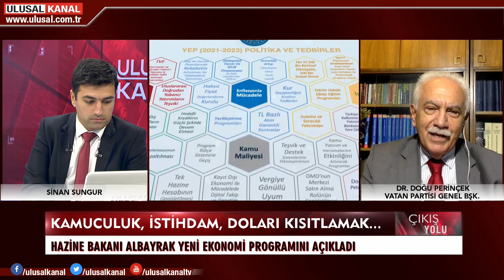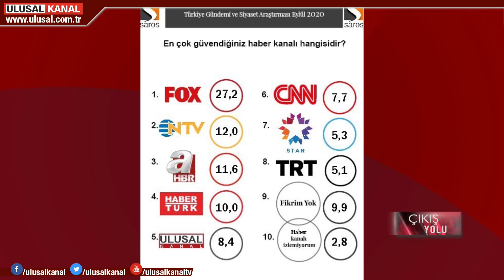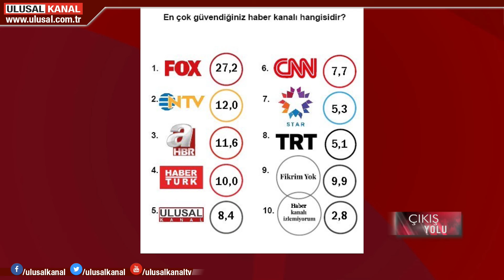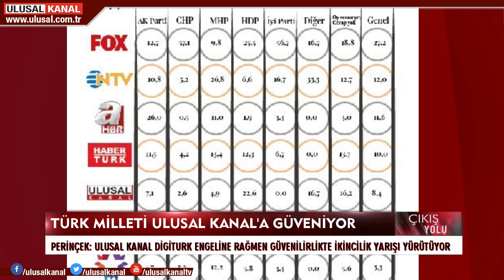Çıkış Yolu- 29 Eylül 2020- Doğu Perinçek- Sinan Sungur- Ulusal Kanal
@VatanPartisi Genel Başkanı Doğu Perinçek, Çıkış Yolu'nda gündemi değerlendirdi